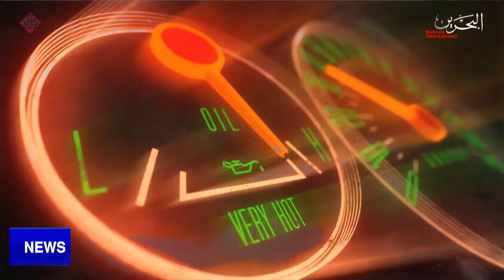BAHRAIN NEWS CENTER : ENGLISH NEWS 17-03-2022